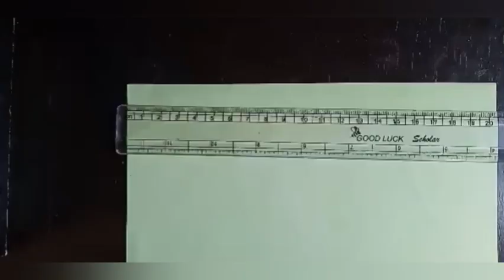How to make very easy beautiful flowers.🌼🌼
This is my second vedio .